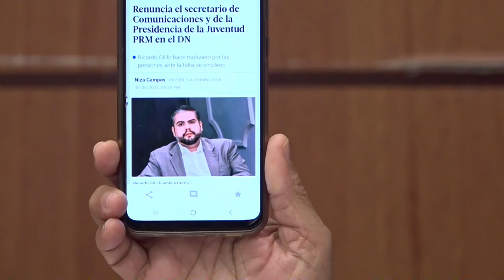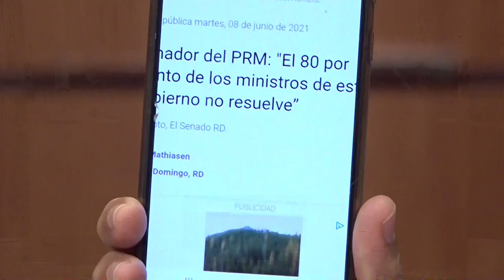Las razones del porqué Franklin Romero se regó en el senado según Omar Peralta